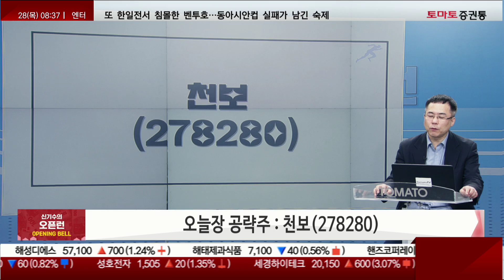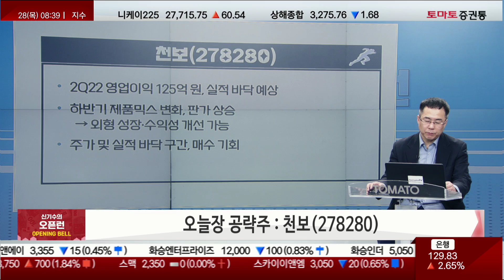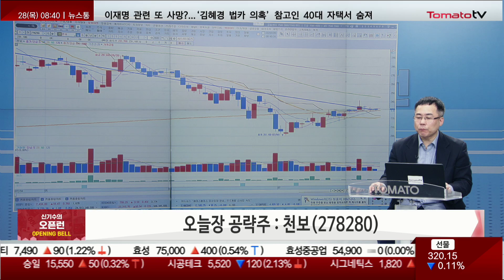모두가 안다! 믹스 '글로벌 탑급' 전해질과 첨가제 [신기수의 오픈런]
열린시장 상한가를 잡아라 : opening bell 1부
★신기수의 오픈런
▶오늘 시장, 어디로 오픈런할까?
·  파월 금리인상 속도조절 가능성 시사, 고용시장 자신감 피력
·  현재 2분기 실적 보고 S&P 500 기업 중 약 70%가 기대치 웃돌아
·  애플 노이즈 없다면, S&P 500 기준 반등 목표 4150p, 4300p
·  8월 잭슨홀미팅 전까지의 시장 반등 기대
·  국내 삼성전자 컨콜에 대한 외국인 반응 중요…분기점 역할 할 것
·  실적 섹터 – 반도체, 자동차, 2차전지, 조선
·  모멘텀 섹터 – 바이오, 원전 및 신재생, 메타버스 및 NFT, 미디어 컨텐츠

▶ 오늘장 공략주 : 천보(278280)
·  전해질과 첨가제 최다 품목 보유 업체
·  3월 시작된 LiPF6 가격 급락...판가·주가 하락
·  전해질 첨가제 공급 타이트 지속, 중장기 성장 담보
·  전해질 첨가제 증설 지속(2023년 1차, 2025년 2차)
·  2Q22 영업익 125억 원, 실적 바닥 예상
·  하반기 제품믹스 변화, 판가 상승에 외형 성장·수익성 개선 가능
·  주가 및 실적 바닥 구간, 매수 기회